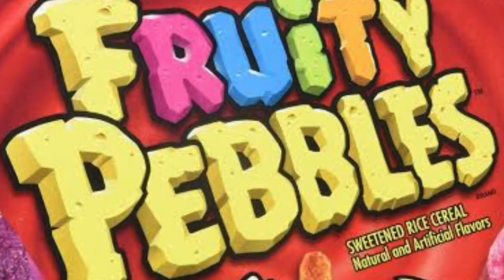Cheerio Man | Official Trailer [HD] | FOX Searchlight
This took a long time so pls like and sub